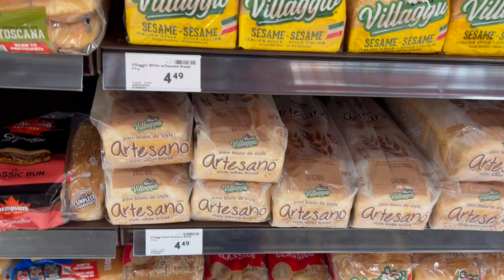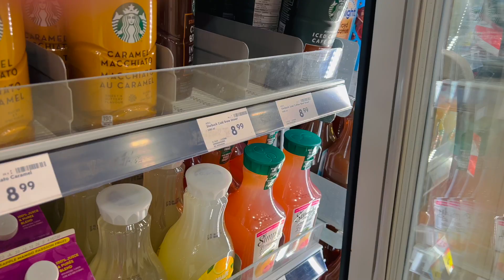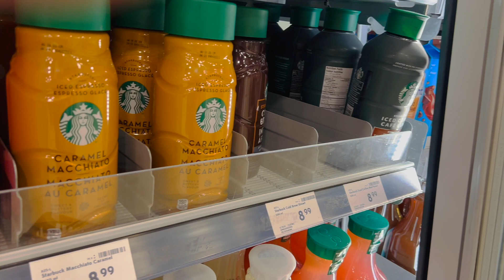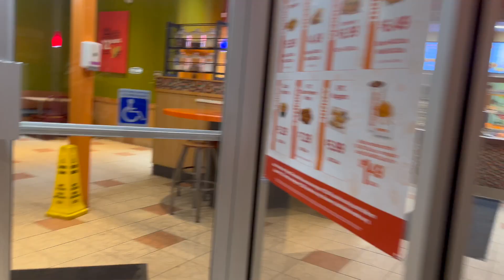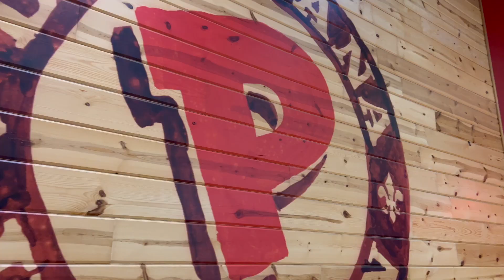ഒരു Busy Day |Working Mom Life Canada |Tips |Women Shoe |Spicy Aloo Masala |Vlog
Hi Friends,

Welcome to Prigy Vlogs.
 Today I am so excited to share with you all a Busy Day in my life Vlog. Morning to Night routine of a working Indian mom in Canada who is working from home as a software engineer. Tips for women to select comfortable running shoes.Easy working women life, Indian working mom, Life style Canada,  grocery shopping Canada. I am visiting Cloth store and Shoe stores in Canada. sport Chek and Marks. we are having burger from Popeyes Kitchen.

I am also sharing an easy and quick recipe for Spicy Aloo Masala which is a combination for rice and Chappathi. Recipe Spicy Tasty Potato Masala
I am sharing some useful tips for working women. How to ideally have work life balance.